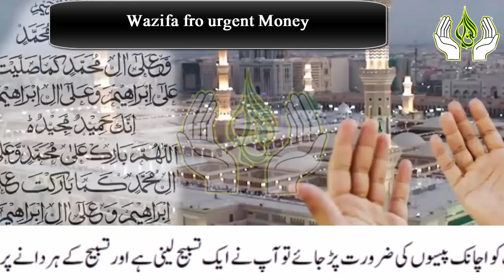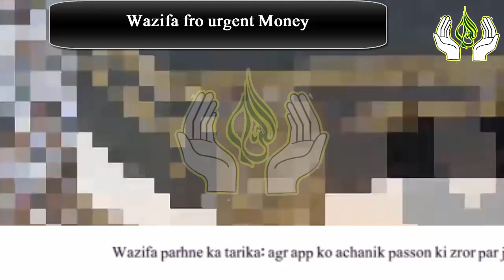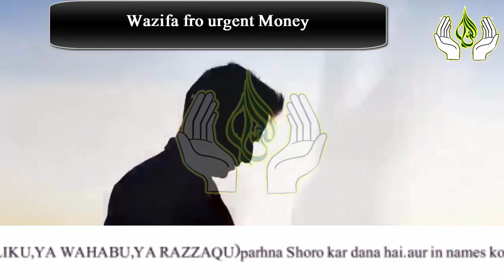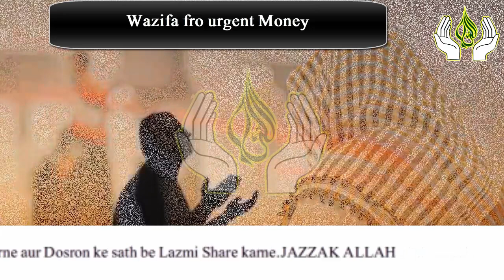Read 1 Beautiful Tasbih Names Of Allah For Urgent Money | Wazifa for Wealth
Aslam u Alikum | in this video i am Sharing with you powerful Qurani Wazifa for Urgent Money.if you need Urgent Money Read this 3 Beautiful Names of Allah and get Benefits.JAZZAK ALLAH